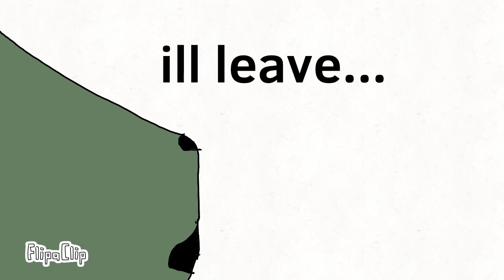Springle part 6